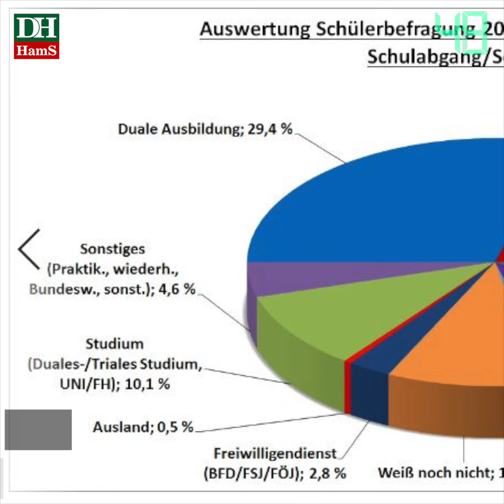DIE HamS vom 11.10.2020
Hier ist die neue Ausgabe der HARKE Video-News mit den Themen für Sonntag, den 11. Oktober 2020:

- Fremden Kindern eine Freude bereiten
- Landkreis für junge Leute attraktiv
- Heemsen nach dem Bürgerentscheid
- Entdecken, genießen und sparen
- “Hasi-Lauf” in Lemke